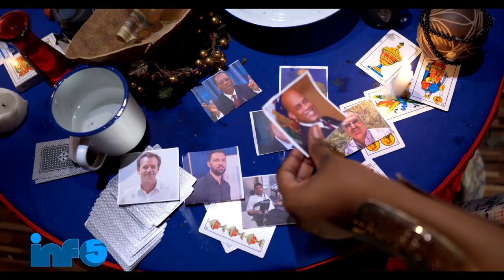Bwa kale Pired!Izo nan Gwo Kouri nan Moman..Plizyè solda tonbe/Fabiola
Info5 Fabiola FoucoInfoberto Tak509 Rtvc Tripotaylakay$LoucoDesir#Machannzen